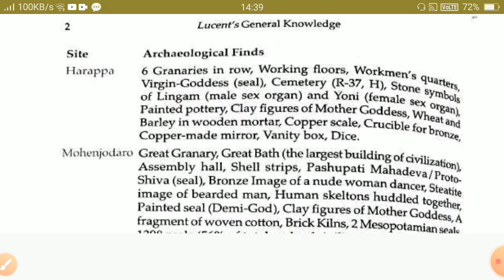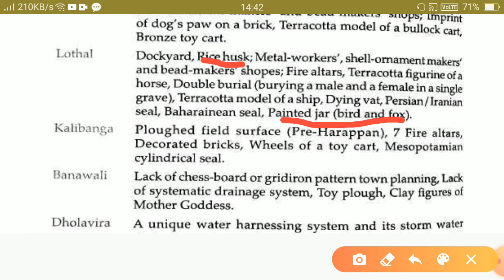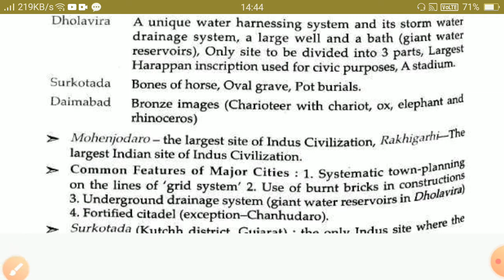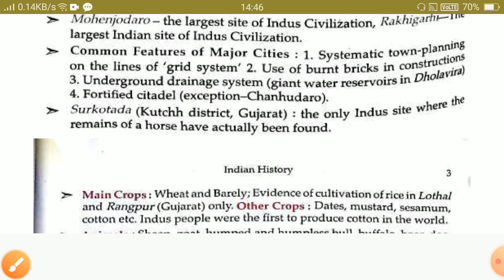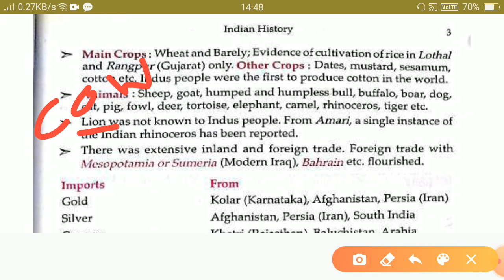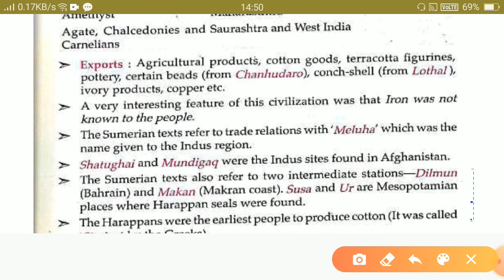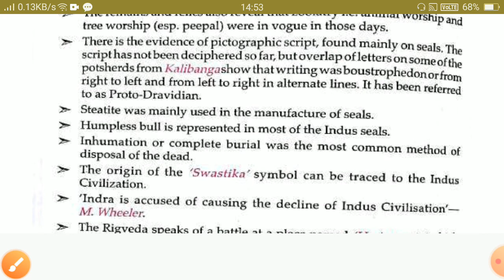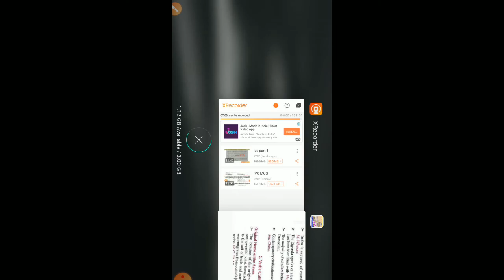Indus Valley Civilization Part- 2 | Lucent GK Topic wise| For All Competitive Exams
In this video I have covered Indus Valley Civilization part 2 and I have highlighted the important points which is important from exam point of view.